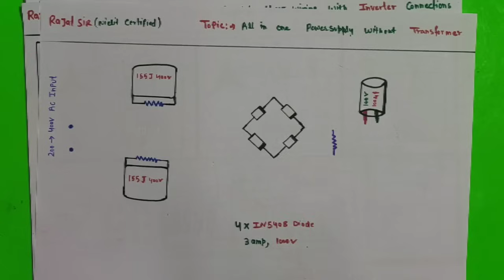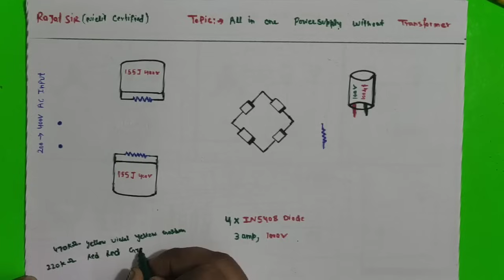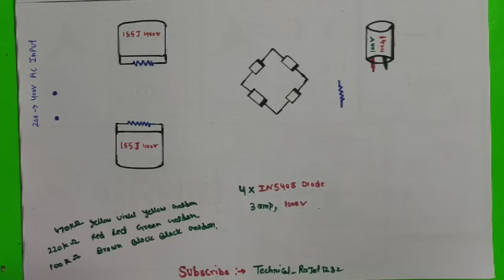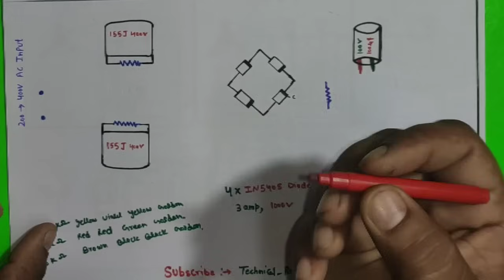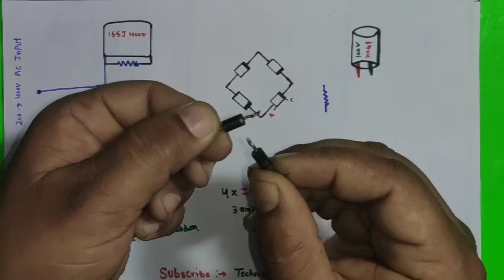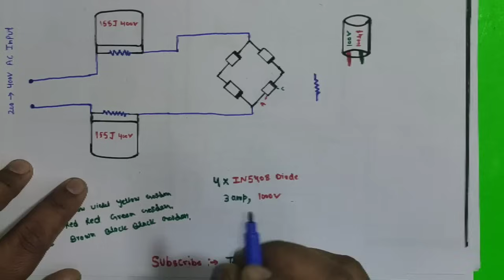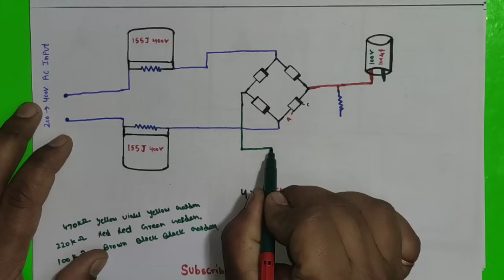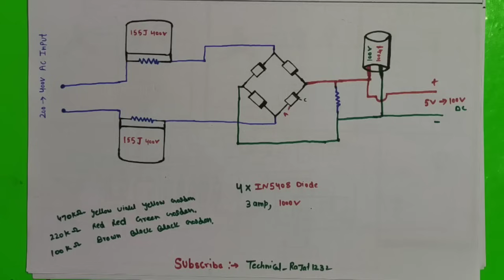Convert 220v power to 3v-6v-9v-12v-24v-48v-98v-120v. DC driver without converter ~ Easy life Hacks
Electronics with Rajat Sir

🙏🙏🙏🙏🙏🙏 Sorry frnds 100k nd 220k ohm Resistor color code
glti se glt lkh diya👇👇👇

100k ohm color code :-  Brown, Black, Yellow Golden

220k ohm color code :- Red Red Yellow Golden

 / technical_rajat.  .

 • How to make Led Bulb Driver||8 Diodes...

Youtube Studio Setup Accessories Buy Link

1. Syvo S-510 PRO Tripod

2. Kanget Wireless Lavalier Microphone

3.GIRIK Tabletop Overhead Mobile Tablets Holder

4. Rechargeable Video Conference Lighting Compatible for Camera Selfie Stick Tripod Laptop Cellphone

 Led Bulb Me LDR Sensor Light Kaise lagae,diagram देख कर led bulb repair करना  सीखे / कोई भी ड्राइवर खराब 100% work करेगा ,
                                       बिना led ic और छोटा condenser को sort किये led bulb को जलाए छोटा pf -AC लगाकर ,pf और resistance एक साथ लगाने से क्या होगा ! क्या led bulb जलेगा,
               led bulb में कितने  problem होते हैं कैसे जाने और led bulb repair कैसे करें,

 Querries

how to make a 220v AC to 3v-6v-9v-12v-24v-36v
-48v-60v-98v-110v-120v.DC driver circuit,
How to make 220v to 1.5v-3v-6v-9v-12v-15v-24v multi output converter,
Convert 220v ac to 3v,6v,9v,12v,24v,36v,48v,60v,98v,110v,120v DC Led driver,
DC converter without transformer
How to make transformer less powersupply
all in one power supply
convert 220v ac to 5v ,12v,16v,24v,48v, 64v,94v 110v,120v,144v
convert ac into dc
how to make led bulb driver
universal powersupply for  5watt to 50 watt led bulb
automatic voltage adjustable powersupply
adjustable powersupplt
automatic adjustable voltage
auto voltage